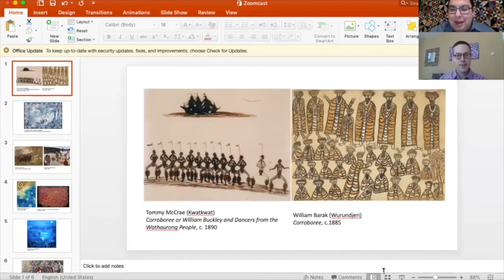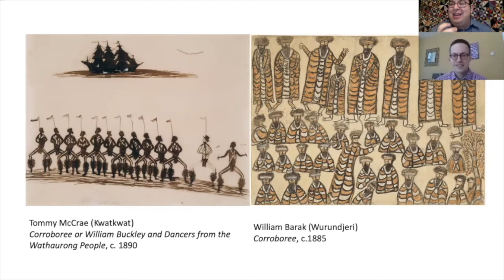Zoomcast with Jason Rudy | Undisciplining the Victorian Classroom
In this video, Jason Rudy and Ryan Fong discuss the importance of visual art in the aesthetic traditions of many Aboriginal communities across Australia.

Undisciplining the Victorian Classroom is a digital humanities project that reimagines how to teach Victorian Studies through a positive, race-conscious lens.

The project advocates for engaging scholarship from Black and African, Indigenous and Native American, Asian and Asian American, Latinx, Postcolonial, Decolonial, Feminist, Queer, Transgender, Disability, and Critical Ethnic Studies.